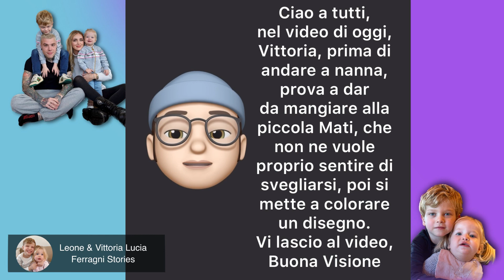Dai Mati alzati! Vittoria invece di andare a nanna, da dá mangiare alla Mati!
Ciao a tutti, nel video di oggi, Vittoria, prima di andare a nanna, prova a dar da mangiare alla piccola Mati, che non ne vuole proprio sentire di svegliarsi, poi si mette a colorare un disegno. Vi lascio al video, Buona Visione

Intanto, Chiara, mostra la nuova collezione di gioielli che gli ha mandato Louis vuitton.

Info & Sponsor: \" Royalty Free Music from Bensound \"We Wish You a Merry Christmas di Twin Musicom è un brano concesso in uso tramite licenza Creative Commons Attribuzione 4.0. and Variation di Twin Musicom è un brano concesso in uso tramite licenza Creative